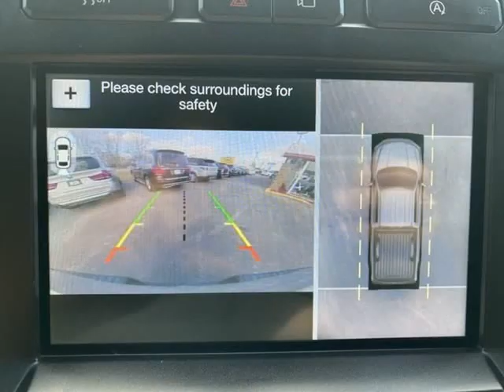2018 Ford F-150 XL 4WD SuperCrew 5.5' Box (Harrisonville , Missouri)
2406 North State Route 291 Highway, Harrisonville, MO 64701
Harrisonville